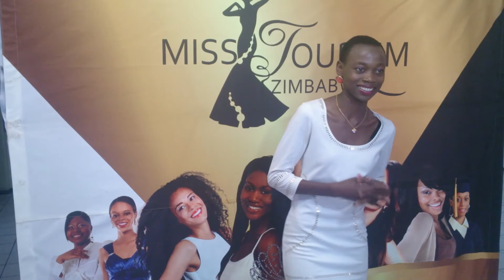Masvingo Auditions 2